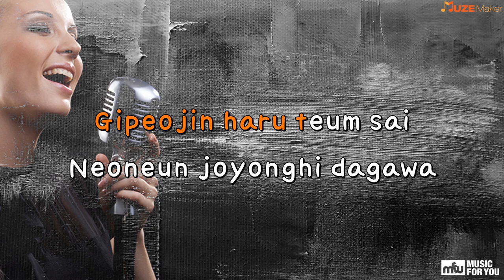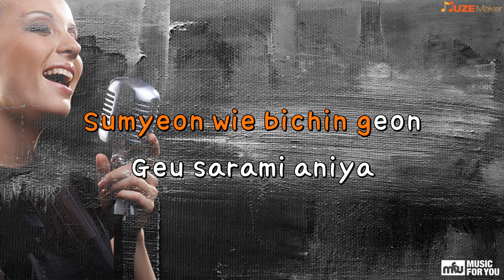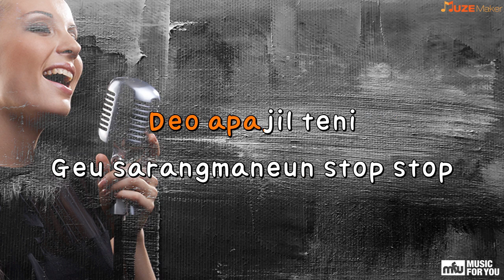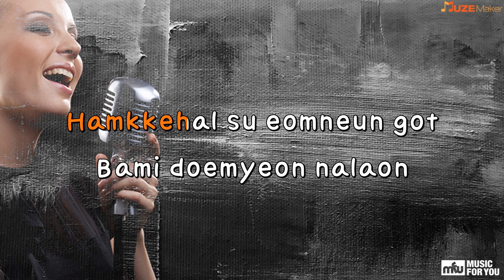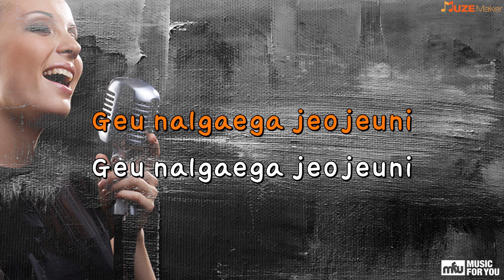Wolgwang(Moonlight) - EXO-K (Instrumental & Lyrics)